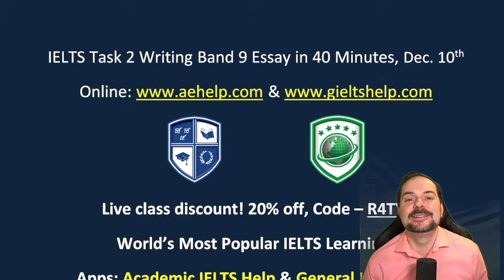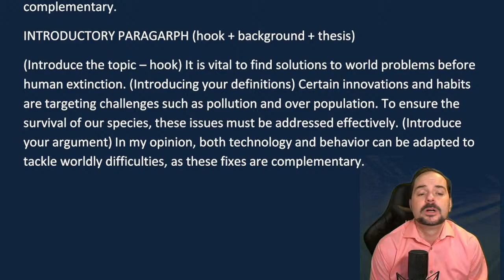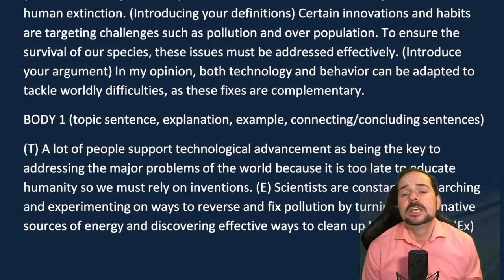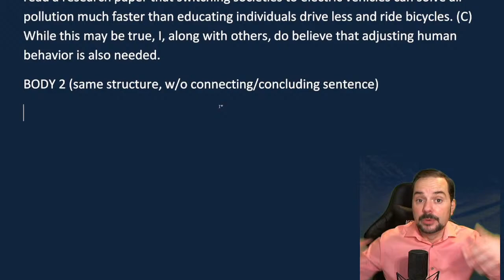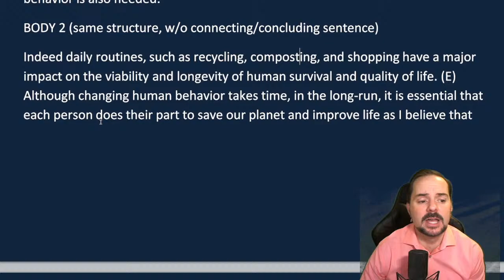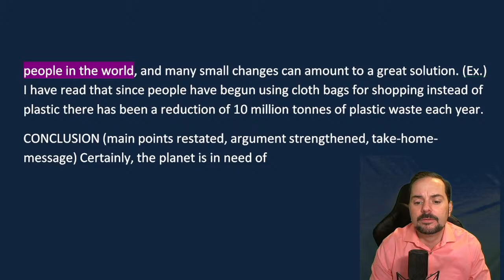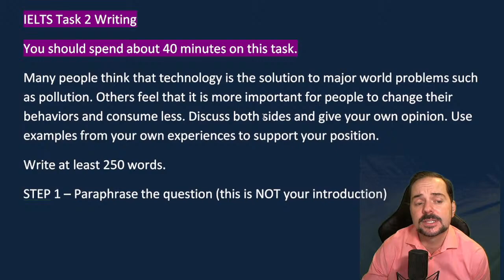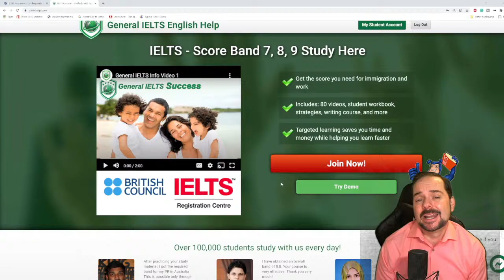IELTS Live - Task 2 Writing a Band 9 Essay in 40 Minutes GE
Many people think that technology is the solution to major world problems such as pollution. Others feel that it is more important for people to change their behaviors and consume less. Discuss both sides and give your own opinion. Use examples from your own experiences to support your position.

This video teaches important basics: structure, content and vocabulary for IELTS task 2 writing. Learn to understand the question and plan a response. This video is a part in a series that teaches the steps necessary to achieve a high score, between 7 to 9 on the IELTS task 2 writing question. Task 2 strategies focus on understanding the question, planning and structure with working example. This series will teach you the strategies that will help you to reach success on this question in the 40-minute time limit. It is worth 2/3 of the writing mark. Follow the instructions carefully and make sure to practice. It is important to try different types of question for task 2 so you can think quickly and logically. Enjoy. Twitter @gielts